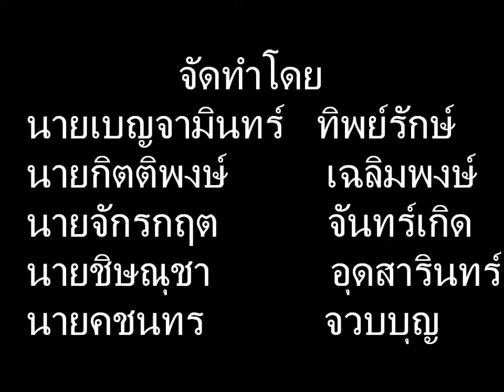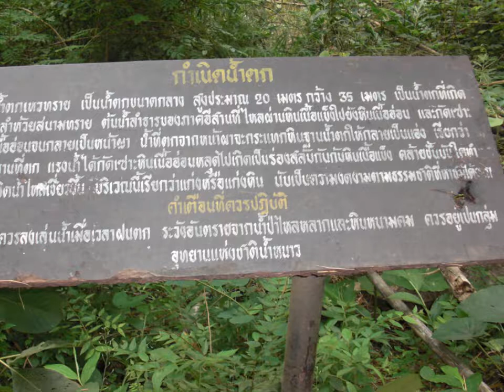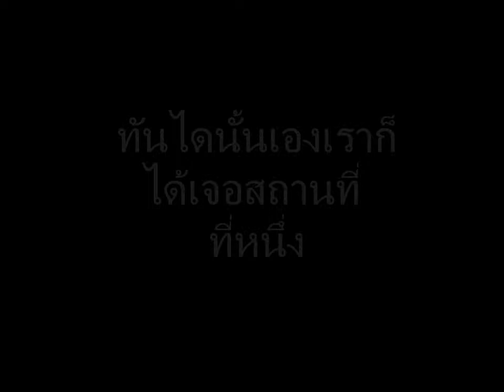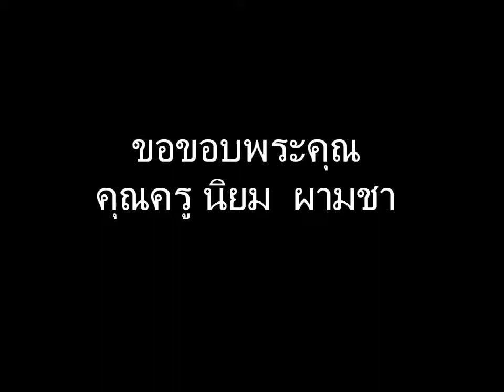เที่ยวน้ำตกเหวทราย อุทยานฯน้ำหนาว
นักเรียนห้อง ม ๖   โรงเรียนบ้านโคกมน
      นายคชนทร    จวบบุญ
      นายจักรกฤต    จันทร์เกิด
      นายเบญจมินทร์   ทิพย์รักษ์
      นายกิตติพงษ์    เฉลิมพงษ์
      นายชิษณุชา    อุดสารินทร์